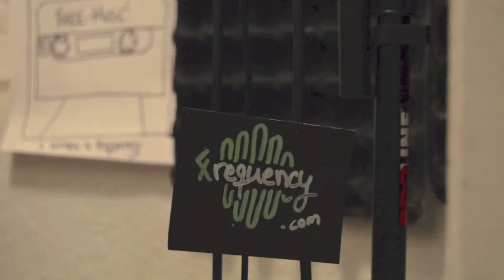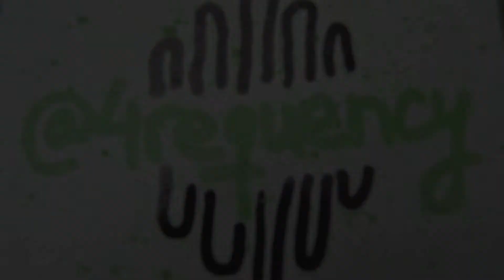4requency Stop Motion